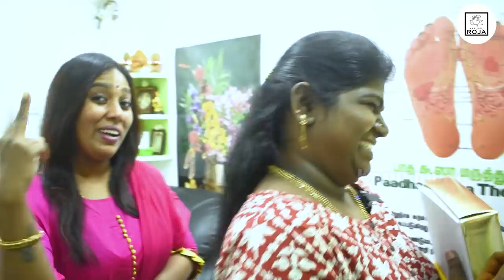BTS of My First Photo Shoot 📸🤩| Karuppu Roja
Hey guys! Here's my unbelievable moment at Latrend Health And Beauty Care with Poornima Gopinath. She is a professional beauty and hairstylist.

I am happy to spend a day with her for a makeover. Her works are outstanding.

Do I resemble Nayanthara look alike? What do you feel about my facial transformation after the makeup?

Model: @aranthainisha and Daughter
Done by Poornima Gopinath
MUA: @poorni_gopi
Makeover: @latrendhealthandbeautycare
Photography: @vimbam_photography
Jewellery: @chennai_jazz
Attire: @ki.ruban.ra.j.s
Studio: @thestudioinfinity
Boutique: @saisayaboutiquez

Mom and daughter concept

COSTUME @ki.ruban.ra.j.s AND @meeyaz_designs
STYLING @kirubanrajselvam AND @meenasivakumar_1224